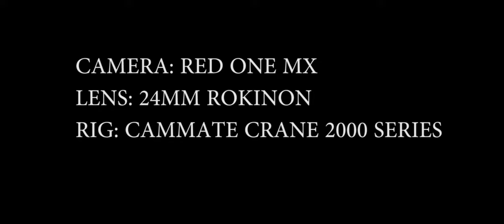Crane CamMate test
CAMERA: RED ONE MX
LENS: 24MM ROKINON
RIG: CAMMATE CRANE 2000 SERIES